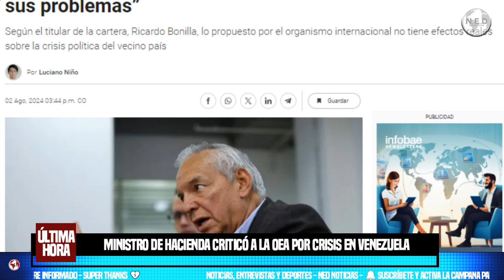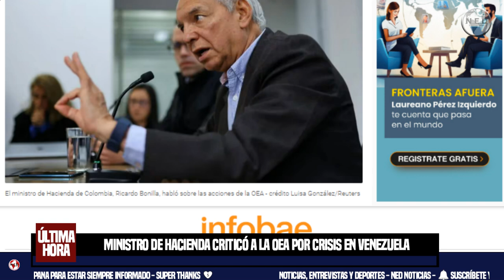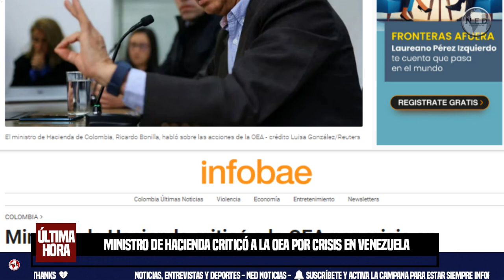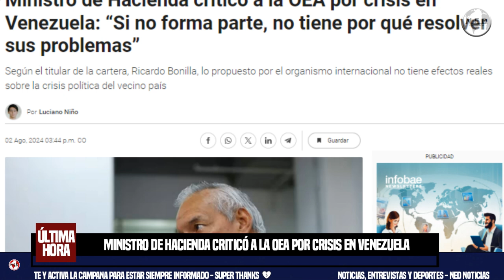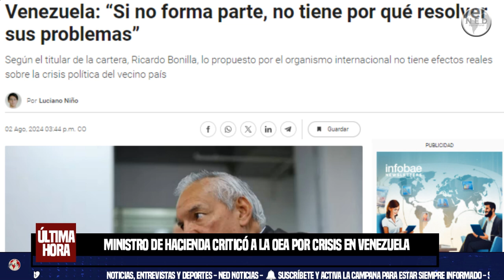LLAMADO DE ATENCIÓN ❌ MINISTRO DE HACIENDA CRITICÓ A LA OEA POR CRISIS EN VENEZUELA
Ministro de Hacienda criticó a la OEA por crisis en Venezuela: “Si no forma parte, no tiene por qué resolver sus problemas”
Según el titular de la cartera, Ricardo Bonilla, lo propuesto por el organismo internacional no tiene efectos reales sobre la crisis política del vecino país.
Infobae